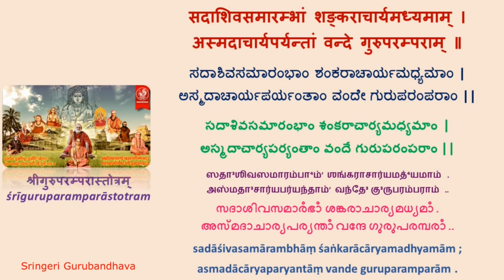Sringeri Guruparampara Stotram